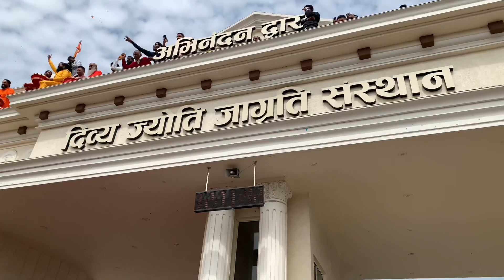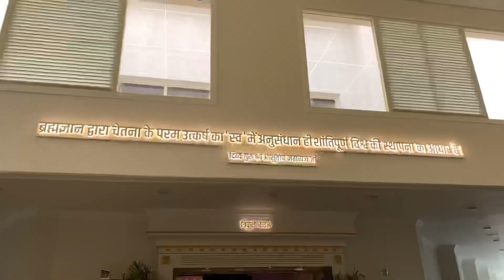Divya jyoti Nurmahal bhavan